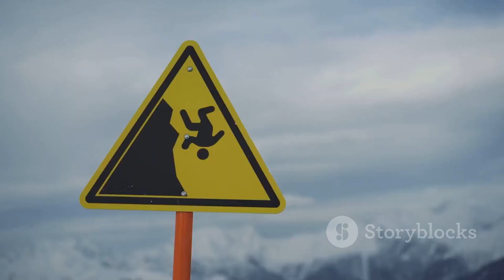Things to Do in Mount Washington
attractions in Mount Washington